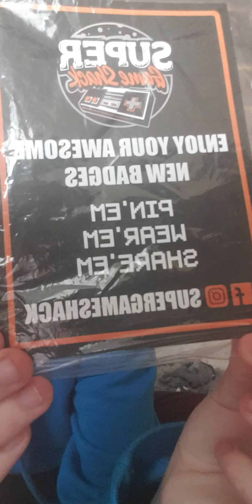what i got at comiccon and what i saw and my experience as a first timer!FULL STORY LINE TOMORROW